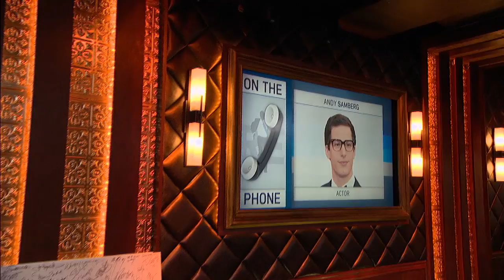Andy Samberg Reveals How He Got Lance Armstrong to be in "Tour de Pharmacy" | The Rich Eisen Show